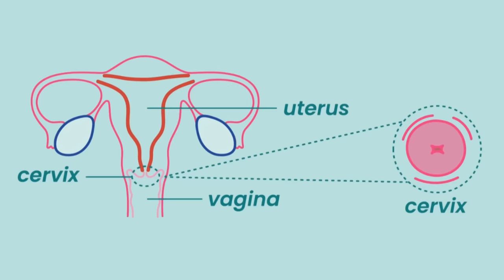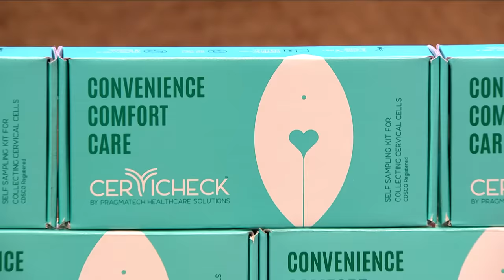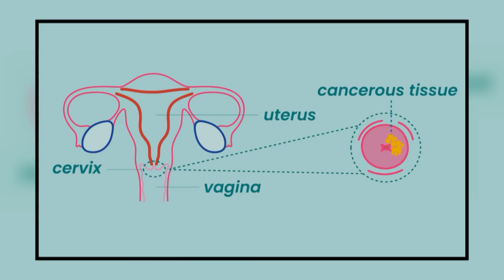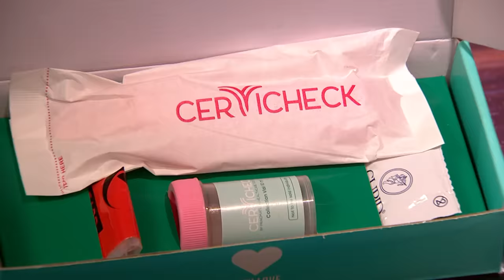Shark Ritesh & Namita में से कौन करेगा Deal Close? | Shark Tank India S3 | Health & Wellness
Highly promising founders presented their health and wellness brands to the sharks on Shark Tank India Season 3, showcasing remarkable vision and strategic business approaches. Will they secure the investment they desire at the anticipated valuation?